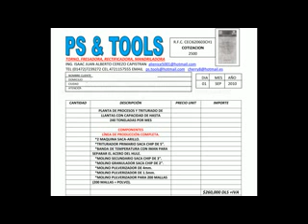ML 53964734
Video Migrado